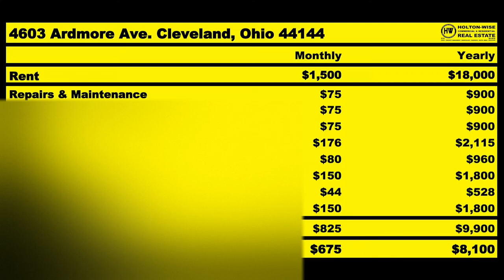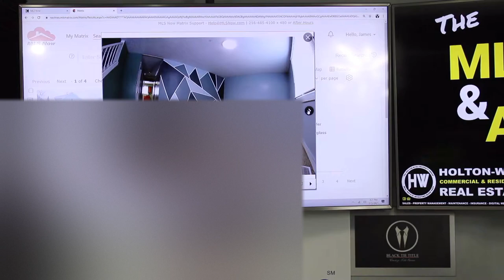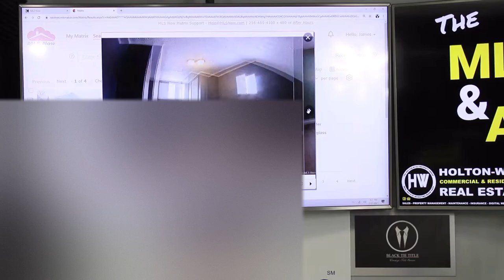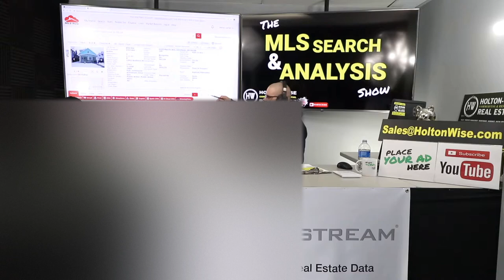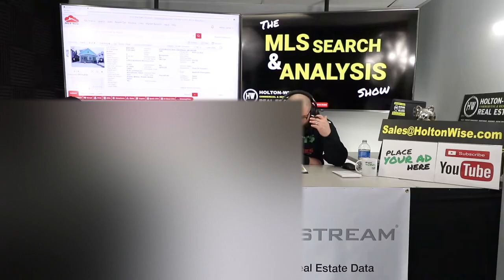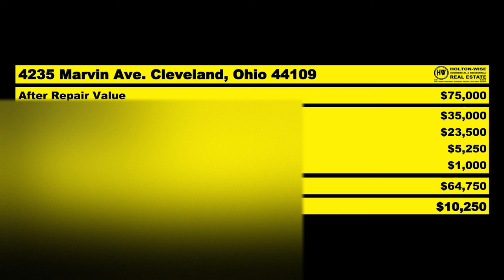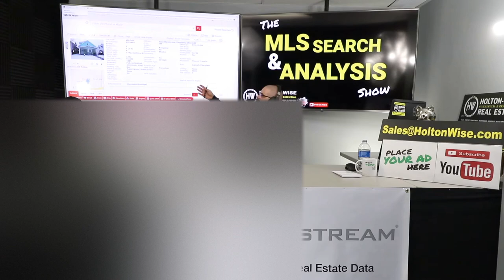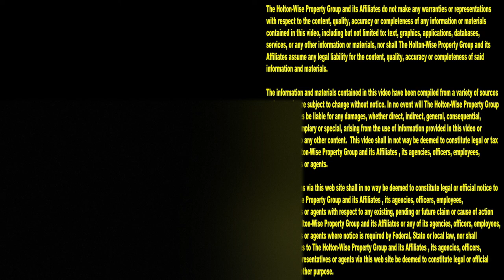How to Fix and Flip Real Estate In Another State FOR CHEAP | MLS Search & Analysis 526 - 4235 Marvin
Can you make money flipping houses in low income areas? You better believe it. In the 526th episode of The MLS Search & Analysis Show James Wise is working with an out of state house flipper to help her get started flipping houses out of state in the Cleveland real estate market. With HoltonWise, flipping houses of state is made possible because HoltonWise can handle the entire out of state house flipping process for out of state house flippers. Today's out of state house flip is perfect for those looking to learn how to flip houses with no money because this is an incredibly cheap house in a low income neighborhood. Flipping cheap houses in low income neighborhoods is very important with those learning how to start flipping houses because of the low barrier to entry provided by the low costs to these house flips. If you are a first time house flipper looking to do a long distance house flip an out of state house flip like this one in Cleveland might just be the kind of house flip you want to do.

📺 HELPFUL RESOURCES
Holton-Wise FAQ